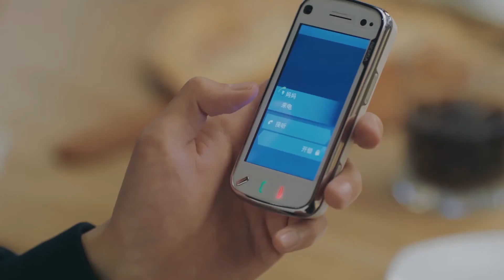林山河请叶桑榆徐冉冉吃饭，满眼都是叶桑榆 | 《拾光的秘密 Consummation》 为爱逆袭 青春重启